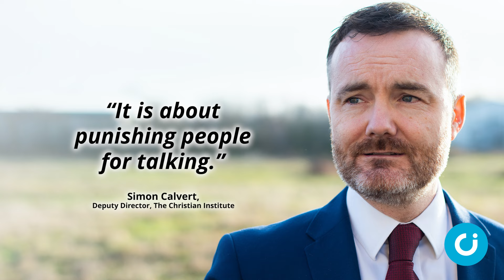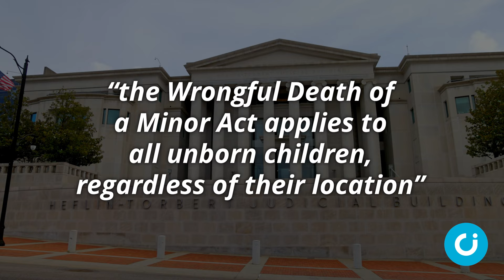CI News: 1 March 2024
In the news this week: Christian MPs criticise an attempt to decriminalise abortion in the Criminal Justice Bill, the latest attempt to ban so-called conversion therapy fails, and Alabama’s Supreme Court recognises that embryos are legally children.